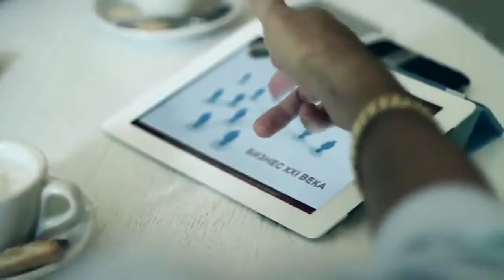Обходите стороной сетевиков и их бизнесы! Ужасный МЛМ бизнес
Вы открыты для лучших возможностей в вашей жизни?
Вы хотите построить карьеру своей мечты?
Вы хотите быть здоровым и энергичным на протяжении всей жизни?
Узнай больше: Svetlana Ciobanu
SKYPE : fotini302